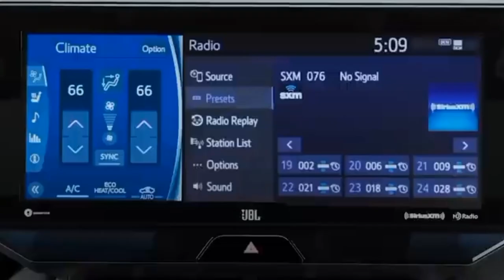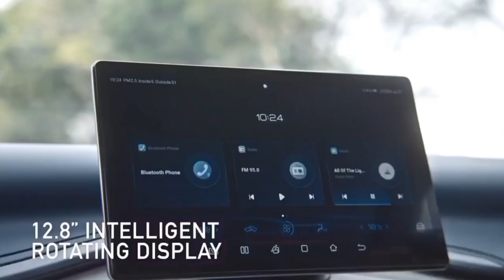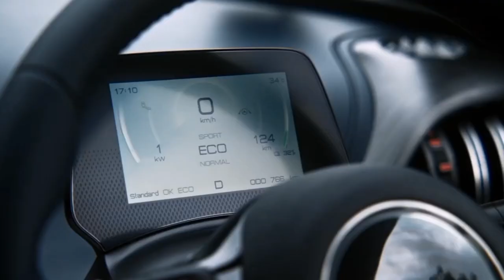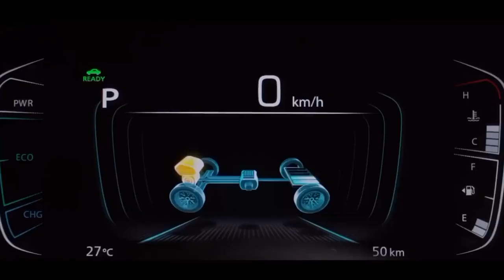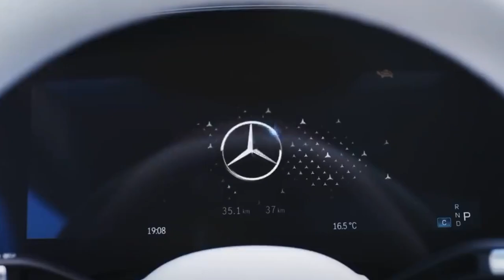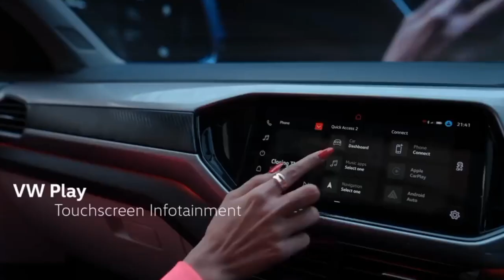Next 15 दिन और लॉन्च होगी 2022 की ये सबसे शानदार कार | Top Best Upcoming car in india 2022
5.Car cleaning cloth 6. Car fast charger 7. Car air purifier with dual charging port 8. Car perfume 9.   Car perfume 10. Bike helmet 11.    Helmet 12 waterproof camera 13 ACTION CAMERA
1. My First camera 2. My smartphone 3 . My smartphone 5. My Wire mic 6. Wireless mic 7. Wireless mic dual channel 8 . My pen drives 9. My laptop 10 . My Power bank 11. My Earphone COPYRIGHT DISCLAIMER Under Section 107 Of The Copyright Act 1976 Allowance Is Made For " fair use " For Purpose Such As Criticism, comment, news reporting, teaching , Scholarship, And Research, fair use is Permitted By Copyright Statute That might Otherwise Be infringing, Non profit, Educational or Personal Use tips the Balance in Favor Of Fair use.        Follow to social group instagram FOR BUISNESS ENQUIRY AUTOMOBILE COMPANIES & PR TEAM CONTECT .

amy tarot

audi q3 2022 india

duster 2022

honda jazz 2022

jeep ev

akash kandil

alcazar facelift

alcazar top model

aura hyundai 2022

baleno 2022

best mileage car in india 2022

best sedan cars in india